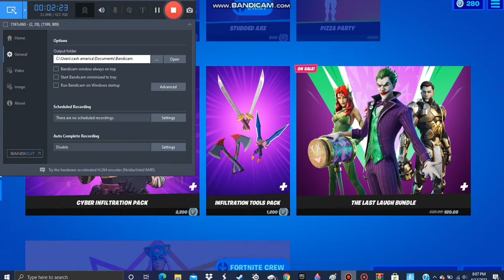Fortnite ItemShop 4/12/21